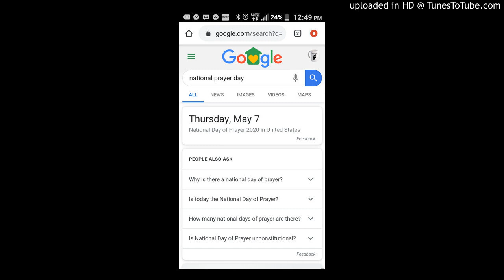May 7 2020 My National Prayer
Also pray for wisdom; I am a praying man prayer has brought me through the toughest times. If I have a hard time praying, and I do not know what to pray about A gospel song will usually help my attitude. And strengthen my walk in Christ I am not a perfect person however I serve a perfect God. The Lord is leading me out of temptation and delivering from evil.I pray for all of our strength in the Lord. Grow with me on this channel and embark on an adventure that will help turn the tide and point the needle of the compass in the right direction. Thank You